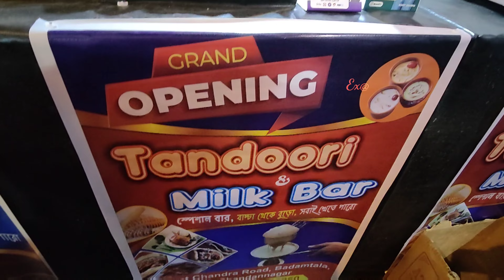Trending Hindi Ringtong//New Ringtone 2022//Hindi Romantic Ringtone/Love Ringtone2022//Love Mashup❤️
Hello everyone I am Anusree,  welcome to my new vlog, if you like my vlog then don't forget to like, share, comment and subscribe to my YouTube channel...Thanks for watching the video ❣️

hindi rongtone
best of ringtone 2022
bangla vlog
best of ringtone
hindi song
best ringtone

chandannagar pandel hopping,chandannagar lighting, chandannagar er sera pujo.